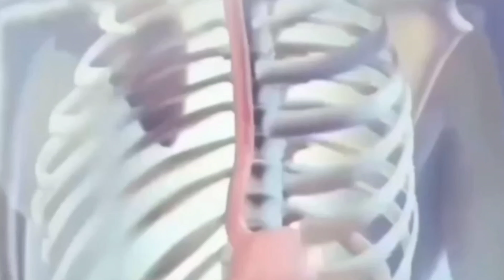How does medicine work in the human body?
this video for all subscribers watch & must to b how to work a medicine a human body 👁️ a multicellular compound how to observe all symptoms chemical reaction 🩺💊